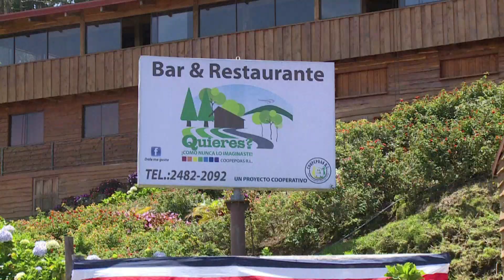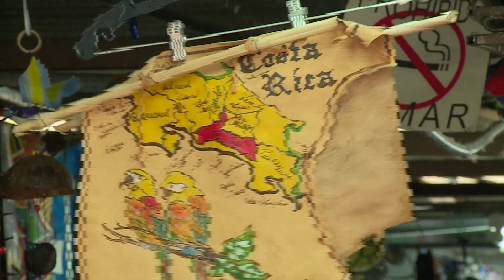A conversation with Costa Rica President Luis Guillermo Solis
Costa Rica is one of the greenest countries on the planet and a model for sustainability. It’s also a top destination for tourists looking for an eco-friendly excursion.

The Central American nation has set a goal of having zero net emissions by the year 2085 and hopes to influence other countries to do the same.

“Americas Now” anchor Elaine Reyes recently sat down with Costa Rica's president, Luis Guillermo Solis.

They discussed many of the current issues in his country, including the environment and renewable energy.